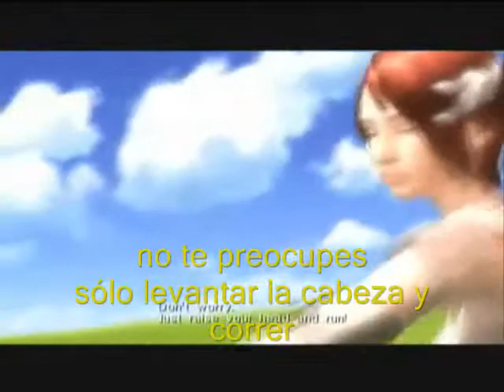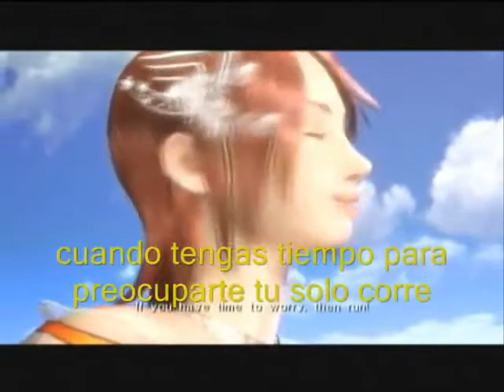sonic the hedgehog episodio 5